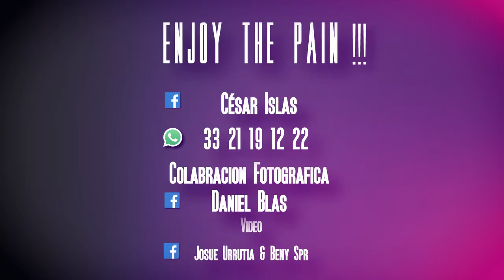Cesar Islas ENJOY THE PAIN!!!